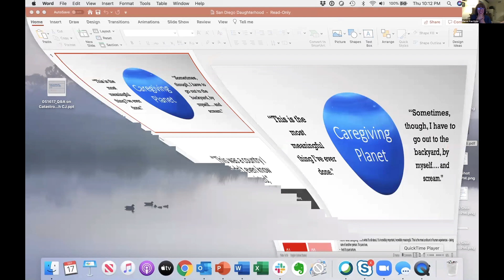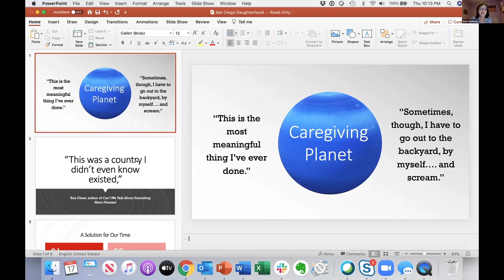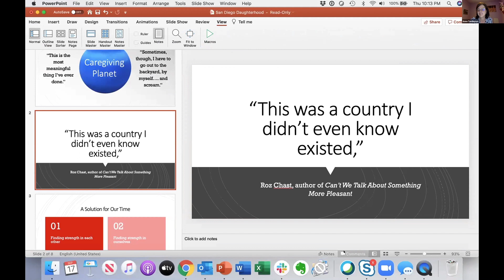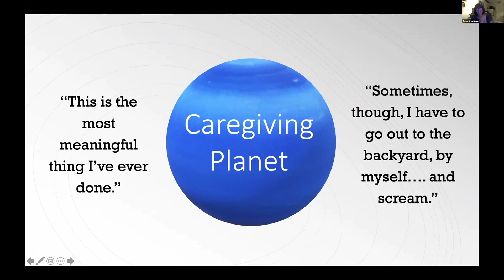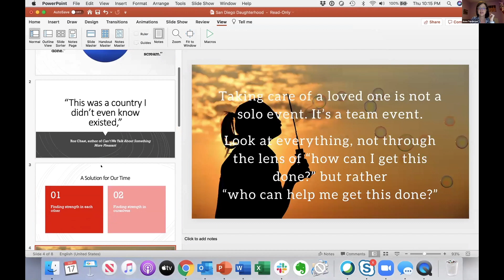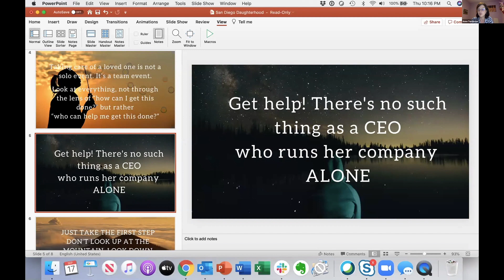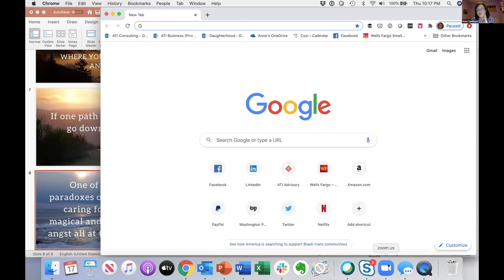Daughterhood at 5 Years: What Have We Learned and What Does It Mean?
Anne Tumlinson, Founder of Daughterhood, speaks at the Daughterhood San Diego Caring for Caregivers 5 Year Anniversary Event.